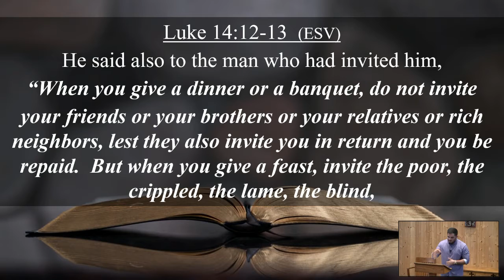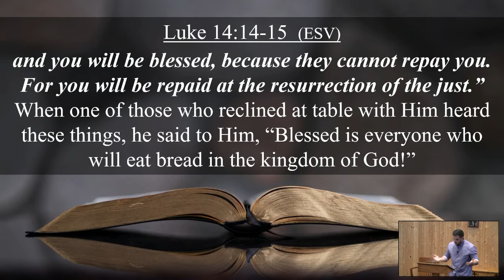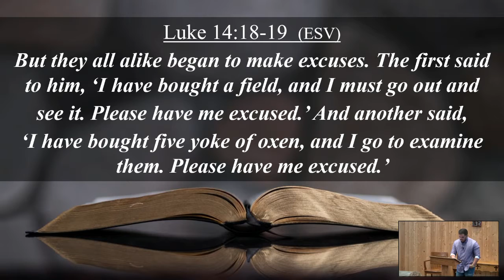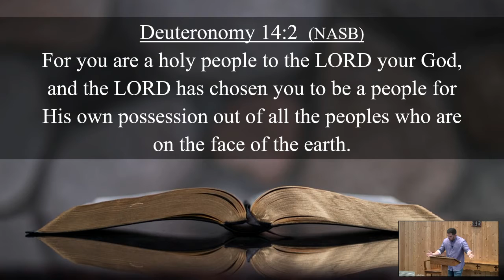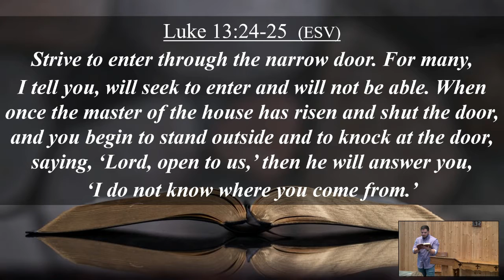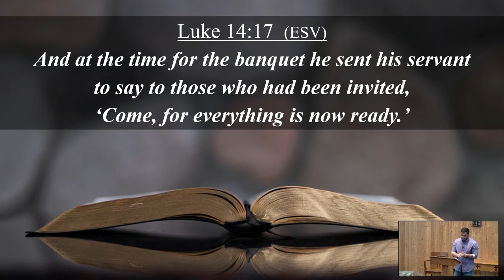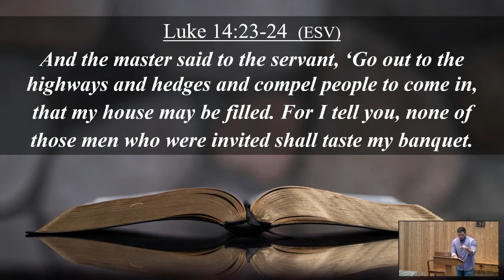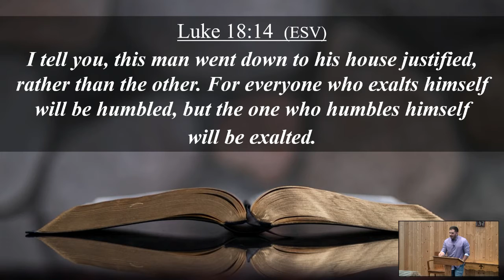2021 08 22 The Great Invitation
Message delivered Sunday, August 22 by Pastor Lucas Manning